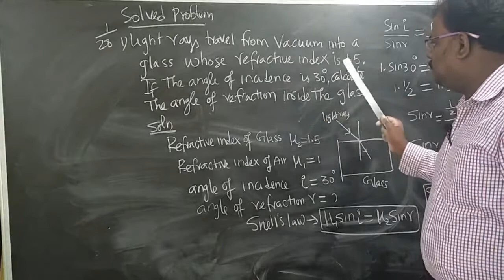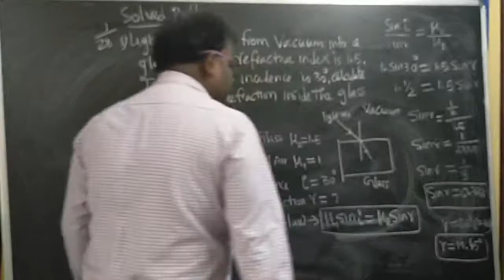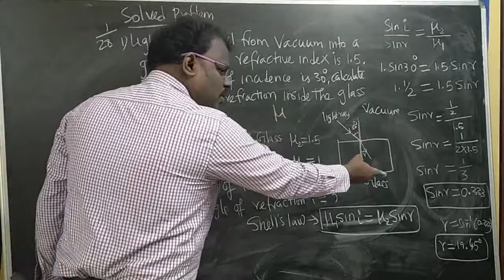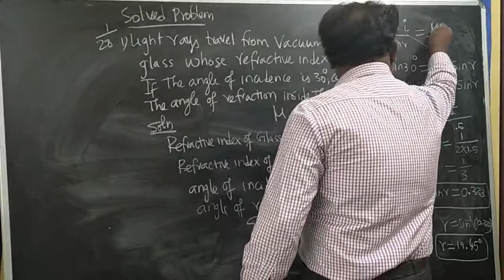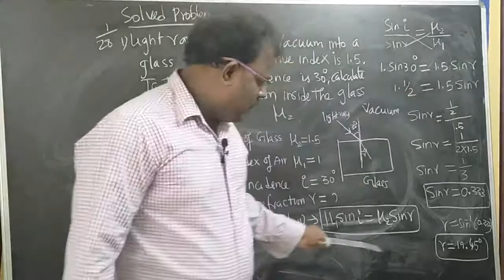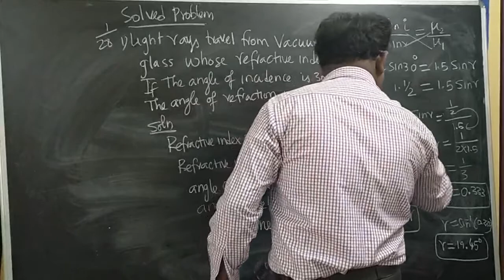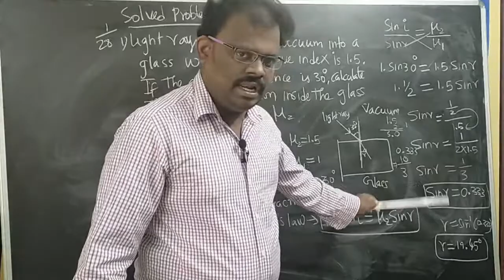SOLVED PROBLEM - 1. unit -2 OPTICS.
My topic is solved problem  two of unit-2 OPTICS.
From this topic we can learn the problems of optics of 10th std.
My channel name is "Karthik physics ".